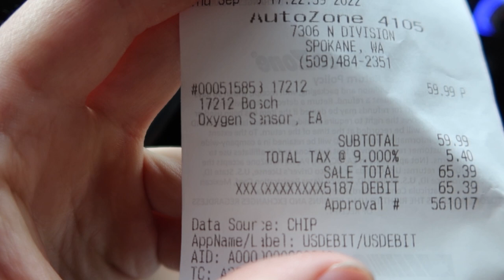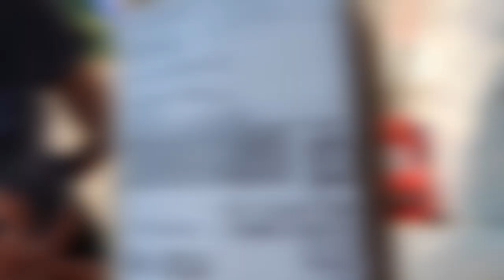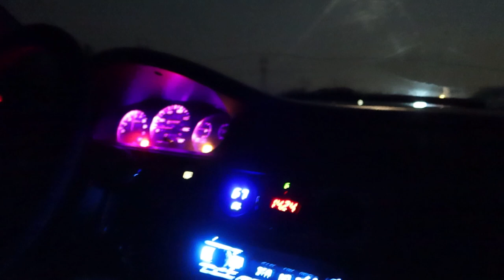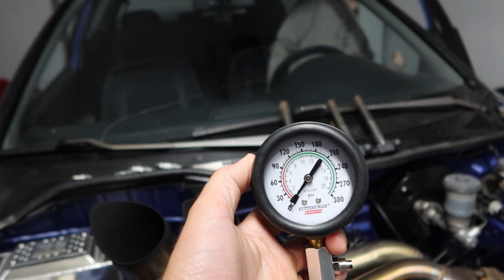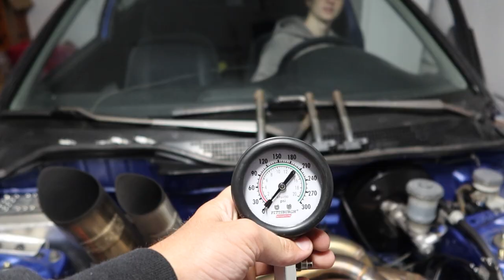My Honda finally blew?!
I am sorry for the super late upload I ran into issues with my files being corrupted and had to go through a re-edit the video. Unfortunately wasn't able to make track day due to unforeseen circumstances, but instead we took her out on the streets. did she blow??
Check me out on Instagram and TikTok @remmy.sti